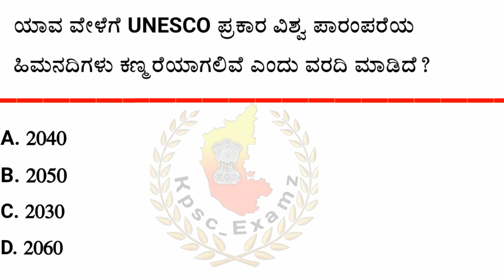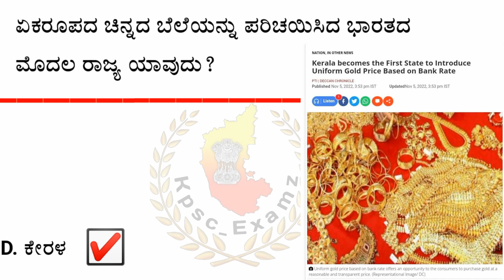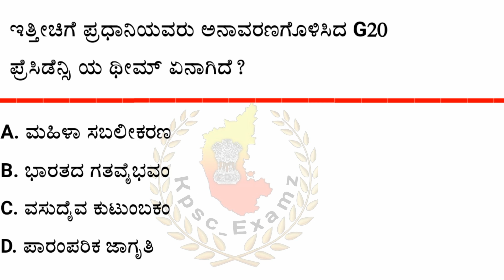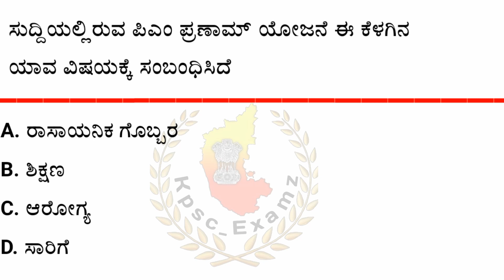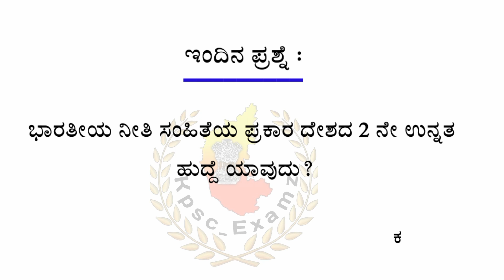ನವೆಂಬರ್ 10 ರ ಪ್ರಮುಖ ಪ್ರಚಲಿತ ಘಟನೆಗಳು || November 10 current affairs